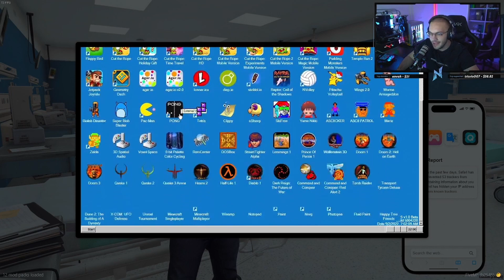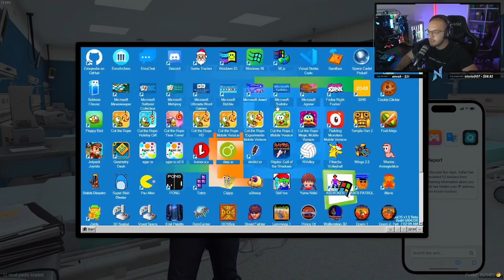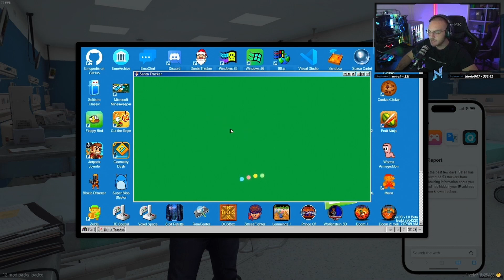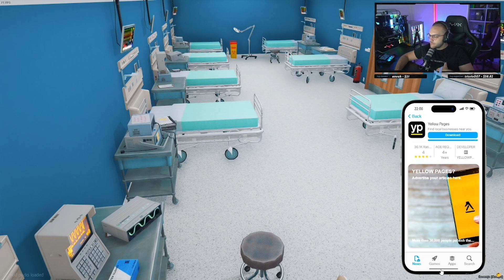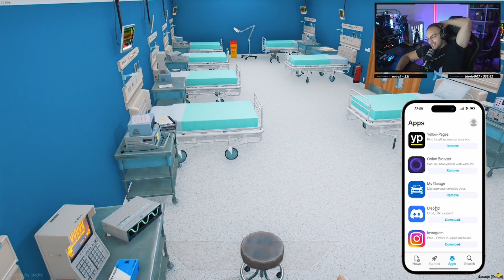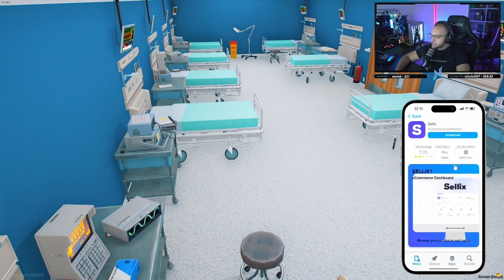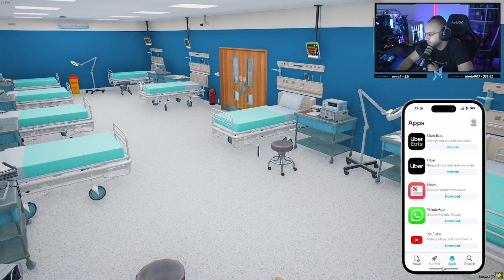Nedim o NOVOM BRUTALNOM UPDATEU ?? * minecraft na telefonu *